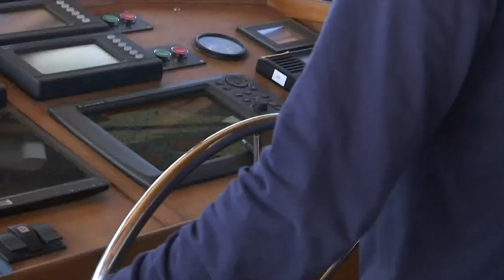UCSB creating technology to make ocean safer for whales, cargo ships